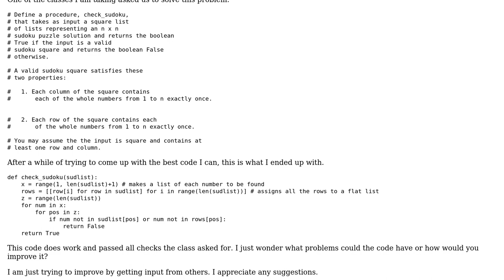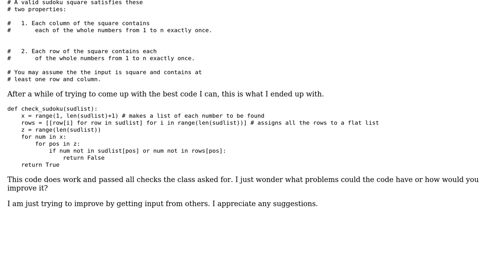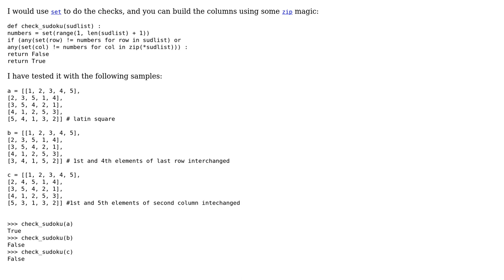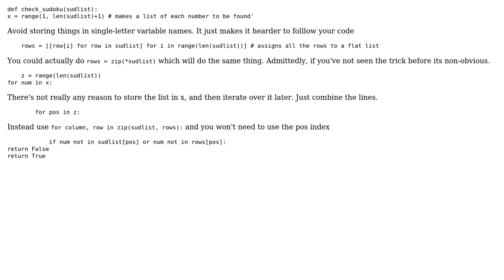Code Review: Check_sudoku in Python (2 Solutions!!)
Code Review: Check_sudoku in Python

With thanks & praise to God, and with thanks to the many people who have made this project possible! | Content (except music & images) licensed under CC BY-SA | Music | Images & others | With thanks to user Winston Ewert user palacsint user Jaime user bwillielv and the Stack Exchange Network Trademarks are property of their respective owners. You are responsible for your own actions.